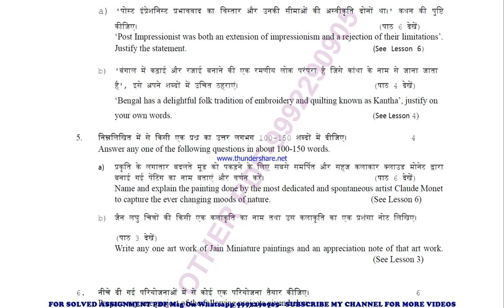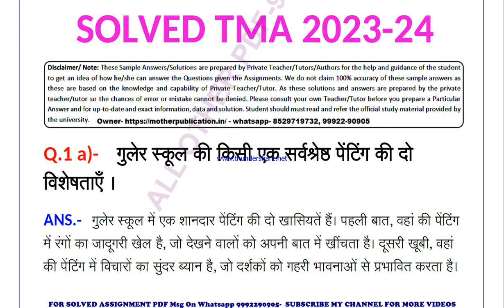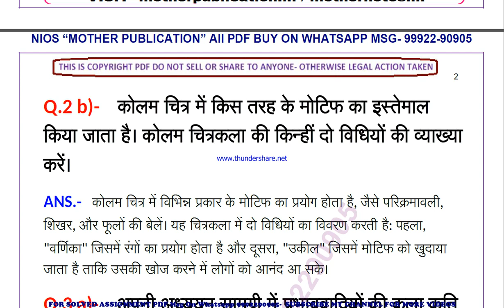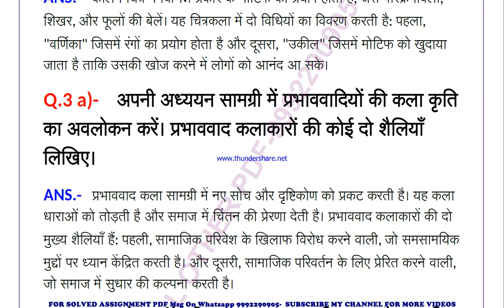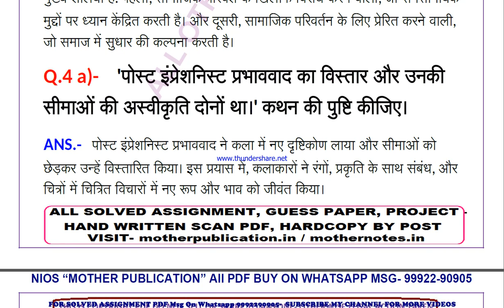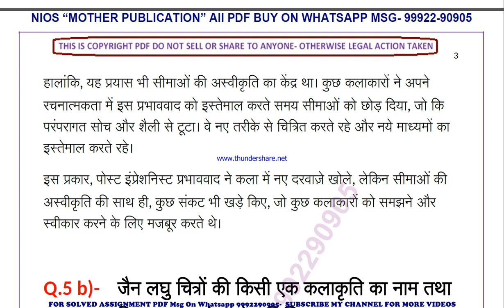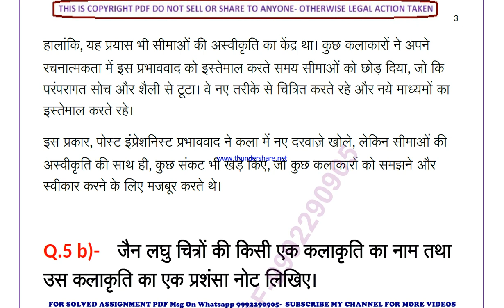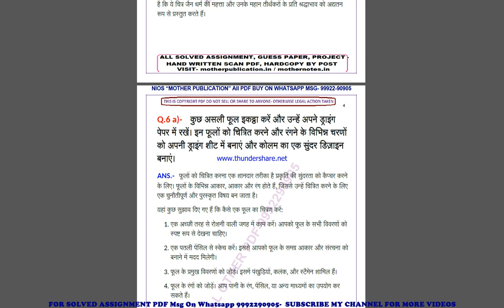nios painting 225 solved assignment 2023-24 | nios tma solved 2023-24 class 10 painting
NIOS SERVICE
1- SOLVED ASSIGNMENT TYPING PDF,
2- HAND WRITTEN SCAN COPY FOR ONLINE SUBMIT,
3- HAND WRITTEN HARD COPY,
4- SOLVED GUESS PAPER

nios painting 225 solved assignment 2023-24 | nios tma solved 2023-24 class 10 painting | painting-225

 TUTOR MARK ASSIGNMENT | T.M.A | 2023-24 | NIOS | SECONDARY | painting (225) | FULLY SOLVED

nios tma solved 2023-24 class 10 painting 225,
nios painting tma solved assignment 2023-24,
225 solved assignment 2023-24
225 solved assignment 2023-24 in hindi
225 solved assignment 2024
225 solved tma 2023-24
225 solved tma 2024
225 solved tma 2023-24 in hindi
painting 225 nios tma 2023-24 in Hindi,
nios tma solved 2023-24 class 10 painting,
nios 10th painting tma 2024 in Hindi,
nios 10th painting tma,
nios painting tma answers in Hindi,
nios class 10 painting tma solved 2023-24 in Hindi,
nios class 10 painting solved tma 2023-24,
nios class 10 painting solved assignment 2023-24 in Hindi,

nios painting tma solved 2023-24 class 10,
nios painting tma solved 2023-24,
10th nios painting solved tma Hindi,
nios painting tma solved in Hindi,
nios painting tma, nios painting tma 2024,
nios painting 225 tma solved for 10th 2024,
nios painting class 10,
nios painting class 10 in Hindi,
nios painting tma 2023-24,
painting 225 solved assignment,
painting 225,
painting225,
painting 225 solved assignment 2023-24,
painting 225 assignment 2023-24,
painting 225 assignment 2023-24 in Hindi,
painting 225 solved assignment in Hindi,
painting - 225 solved assignment in Hindi 2023-24,
painting-225 solved assignment 2023-24 in Hindi,
nios painting-225,
painting 225 solved assignment 2024,
painting 225 assignment 2024,
painting 225 assignment 2024 in Hindi,
painting 225 nios assignment,
nios painting 225 solved assignment,
painting-225 solved assignment 2024 in Hindi,
10 nios painting solve tma 2023-24,